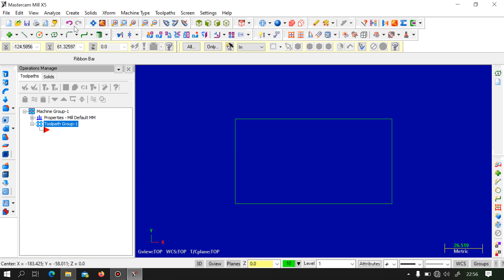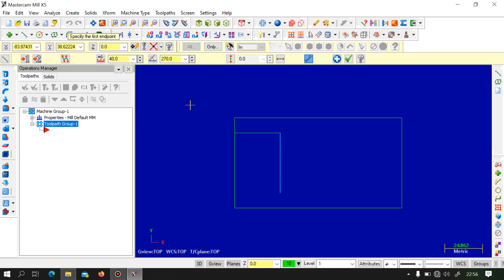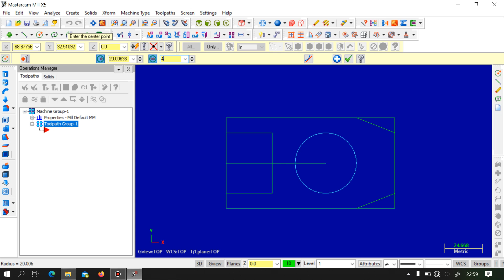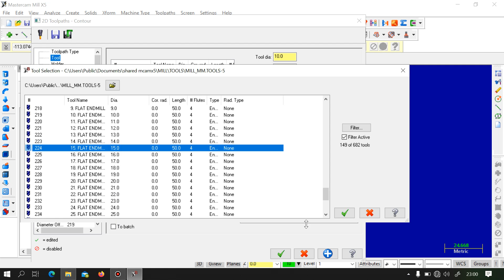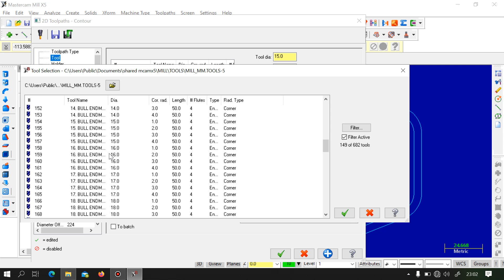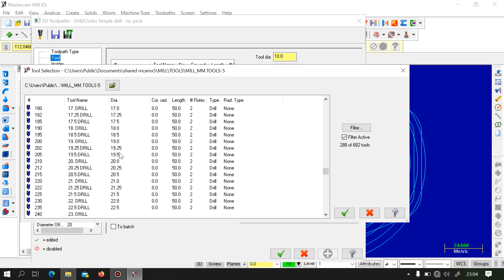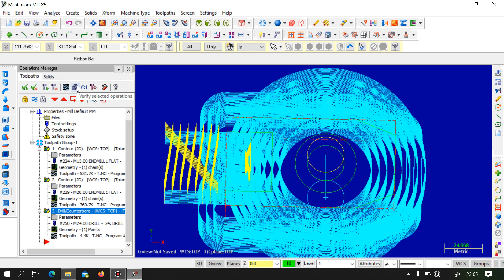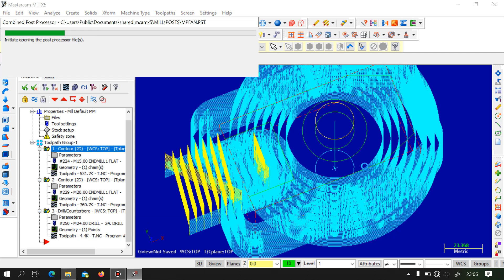CAM 3D ON MCX5 by Rizal Afandi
CAD/CAM ASSIGNMENT